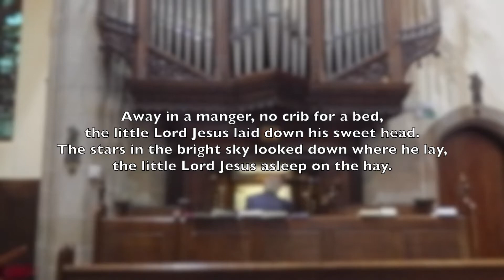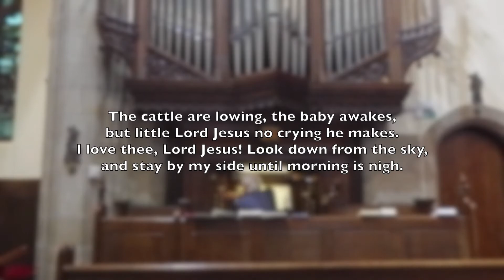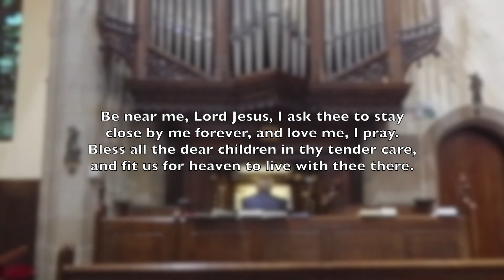Away in a Manger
Join us this Advent to get into the Christmas Spirit.

Music played by Roger Weatherhogg on Holy Trinity Dunfermline’s Church Organ built in 1830 and rebuilt in 1891. Produced under CCL No. 1954556. SC015181